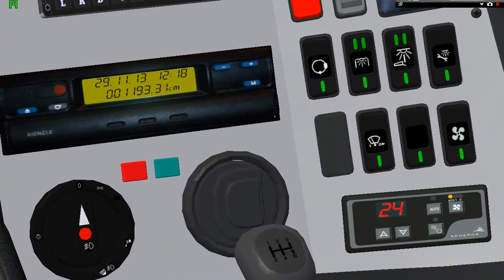Marcopolo Senior g7 OMSI + G27